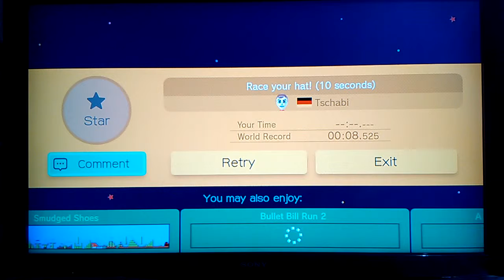Super Mario Maker Course Clear: Race your hat! (10 seconds)